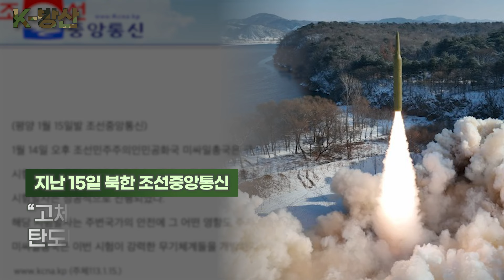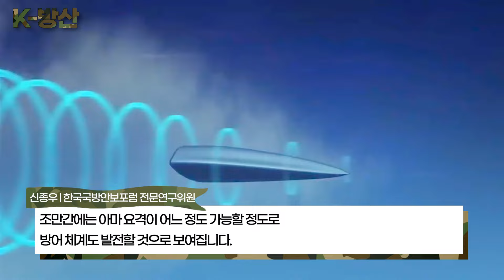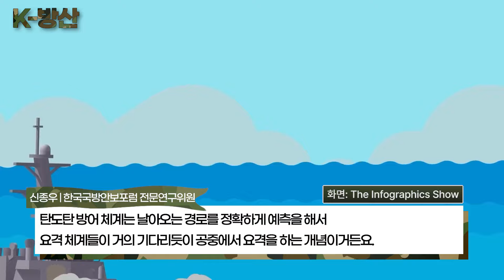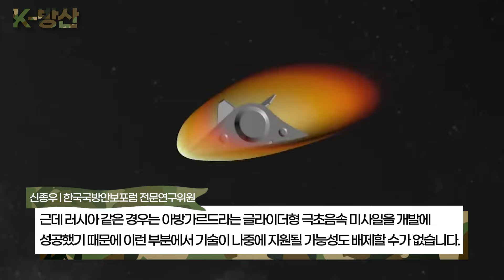[K-방산] 🇰🇵 “고체연료 극초음속 미사일 발사 성공”..게임 체인저? 요격망 무력화? | 전문가에게 직접 물어봤습니다